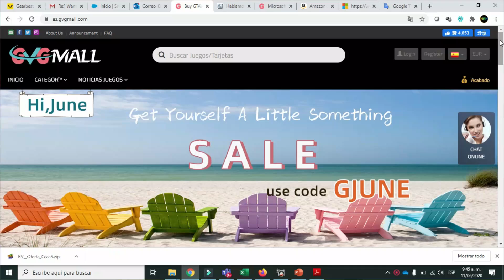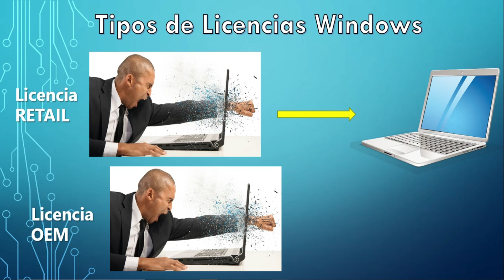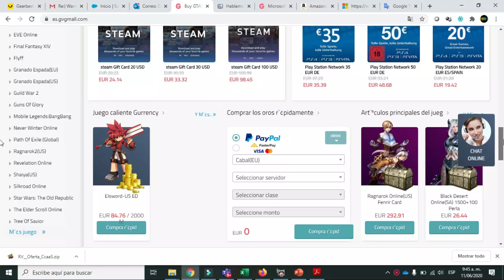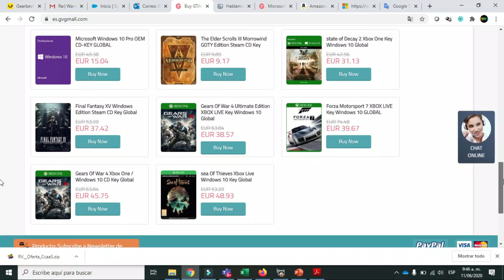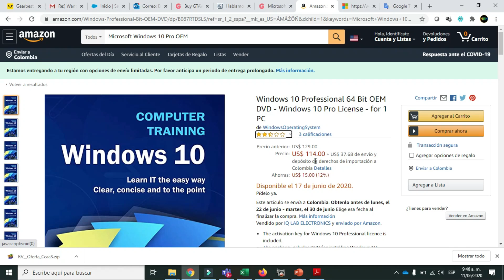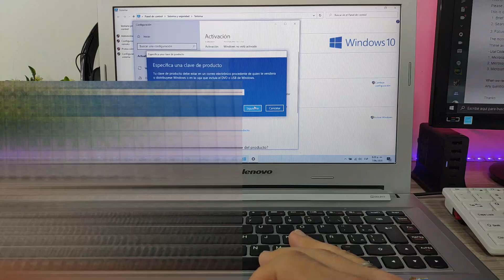Windows 10 PRO, Juegos y Más con Descuentos, Diferencia Licencia Pirata Vs Legal (GVGMALL)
Windows 10 PRO, Juegos y Más a con Descuentos, Diferencia Licencia Pirata Vs Legal (GVGMALL)
Hoy vamos a ver las diferencias entre una licencia de Windows 10 Pro Legal Vs la version pirata o con crack, tambien la diferencia entre una licencia Retail y una OEM, y como adquirir una en GVGMall que es una tienda donde podemos comprar Licencias OEM con precios muy economicos y tenemos cupon de descuento para los suscriptores del Canal. Tambien vamos a hablar de las diferencias entre ina licencia pirata y una legal y los riesgos en temas de seguridad cuando usamos una licencia con Crack.